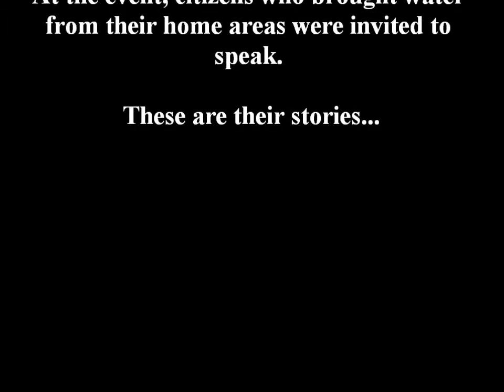Nara Crowley - Flood Into Baton Rouge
Nara Crowley explains the decades old battles to Save Lake Peigneur at Flood Into Baton Rouge - Saturday, June 28, 2014.